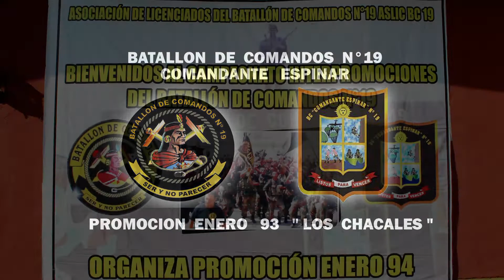CAMPEONATO INTERPROMOCIONES DEL BATALLON DE COMANDOS N°19 COMANDANTE ESPINAR ORGANIZA PROMOCION